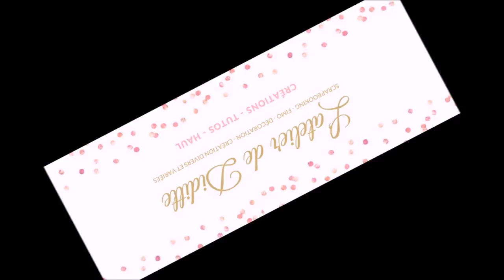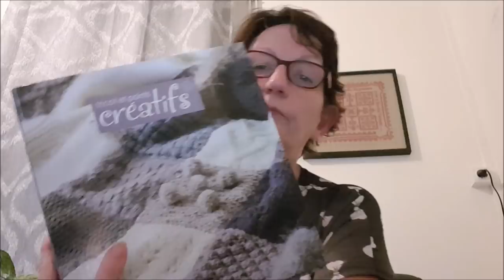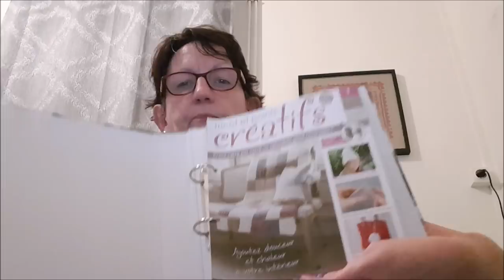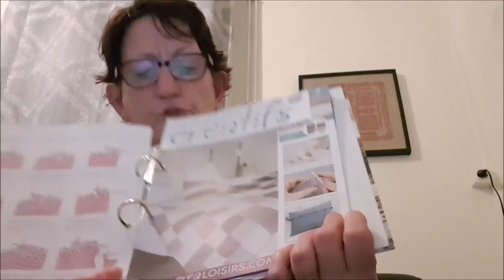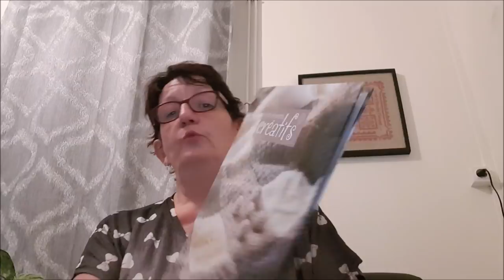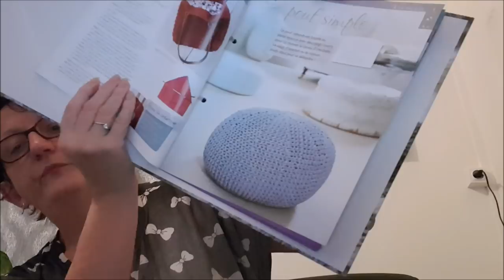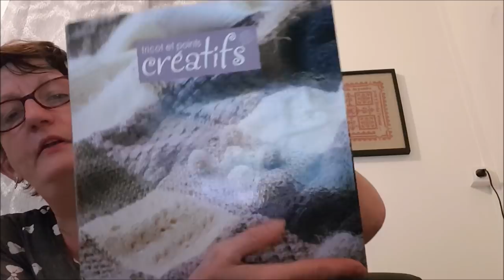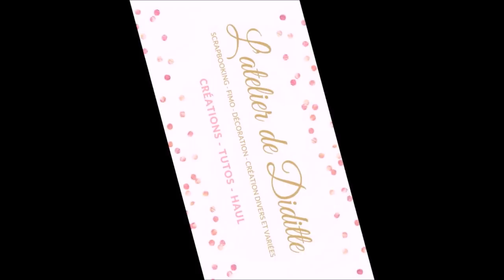Tricots et points créatifs